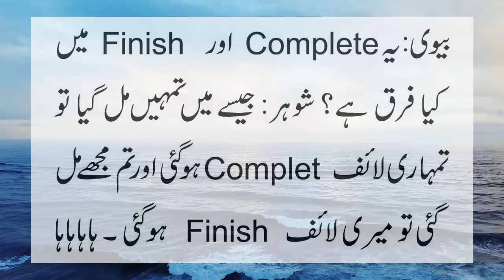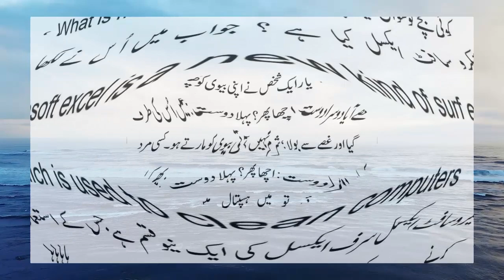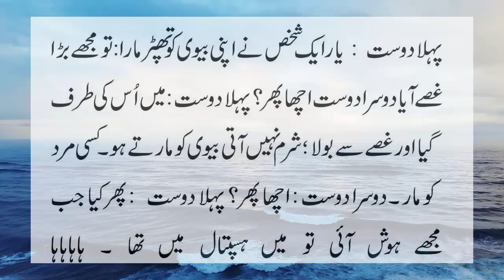wife to husband funny joeks 2020 new fun